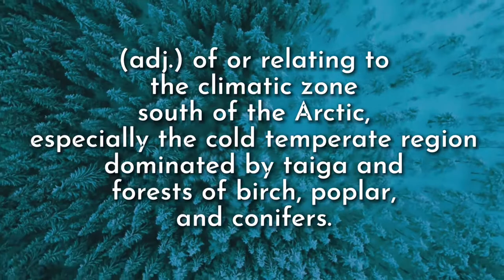Nyrus - Boreal [Conscious Electronic Exclusive]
Ancient tribal sounds meet electronic tones with grooves designed to soothe, move and inspire. With music designed for flow, dance, or meditation, nomadic producer Nyrus blends soul-moving bass music with world beats, vocals, and rhythms.

Have music you'd like to see exclusively on CE's distribution platforms?